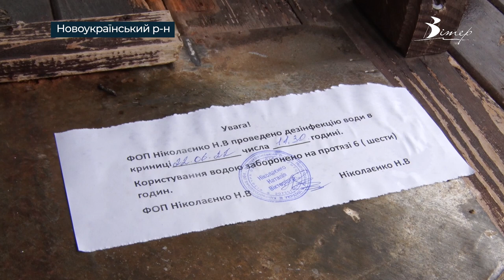Громадські криниці хлорують в Новоукраїнському районі | телеканал Вітер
Воду в громадських криницях хлорують у селі Мар’янопіль, Новоукраїнського району. Їх тут 13. Для дезінфекції використовують спеціальні таблетки. Крім того, обробляють дезінфекційним розчином і саму криницю. Таку процедуру у Мар’янопільській сільській раді проводять двічі на рік. За процедурою хлорування криниць спостерігала Анна Гончаренко.